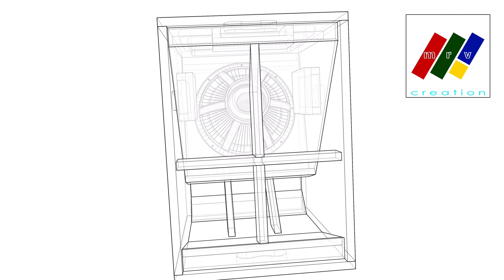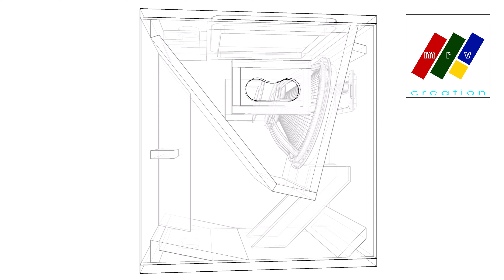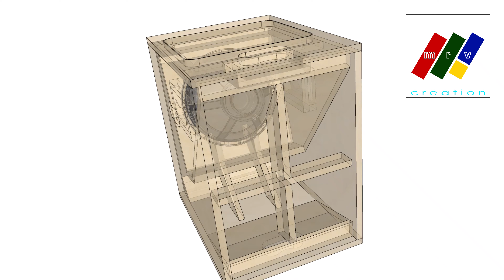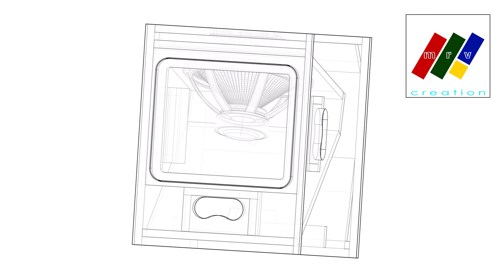DiY Speaker Box | Compact Mid-Bass 12"